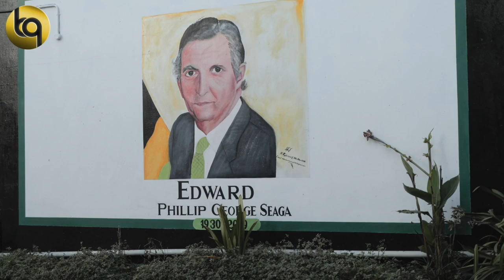COOPEY JOHNSTON WISE UP INTERVIEW | Talks About His Life | Shoot Out With Scotland Yard +Wise Words.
BLACKQ.TV Access All Area's take's you downtown Kingston Jamaica to reason with a elder.
Coopey Johnston. Coopey tells you all about his struggle and how he survived a system that  is broken and and does not care about poor people, hear how he became the wise man he is today. | Words Of Wisdom | Revolutionary |